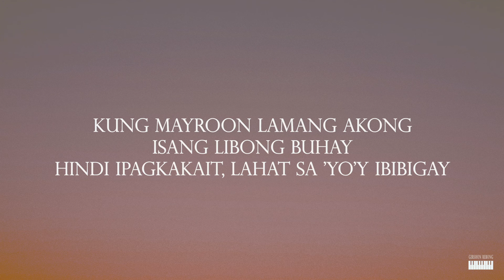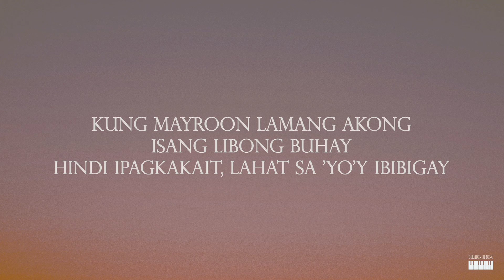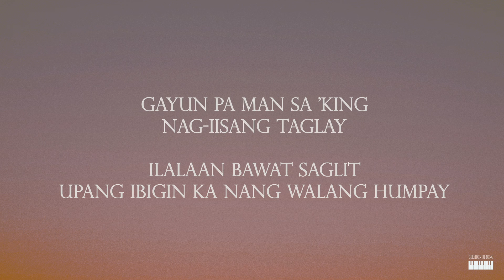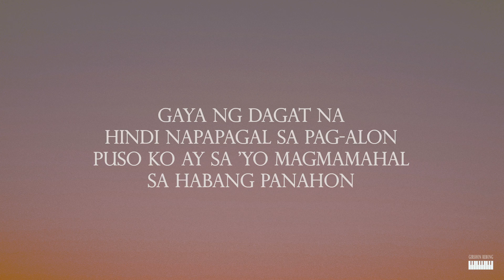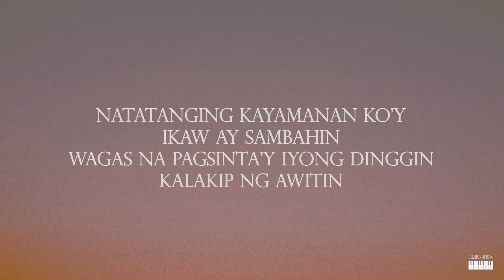KALAKIP NG AWITIN⎜Musikatha (Male Key) Piano Instrumental Cover by GershonRebong with lyrics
Gershon Rebong